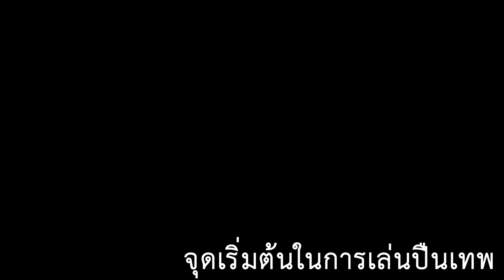ใครก็ได้เนิร์ฟมันที [spitfire meta ชัดๆ] | noisech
ผมไลฟ์สดอยู่สองช่องทางนะครับ
ช่องทางโดเนท (gif ใหม่)
ป้ายหลังชื่อ + สติ๊กเกอร์
สิริอ่าน (1บาทก็พูดแล้ว)
ร่วมสนุกชิงของรางวัลกับกิจกรรม :gift: Road to 10,000 Likes & Followers กิจกรรมต้อนรับการเปิดตัว Overmix Gaming "First Gen" 5 สตรีมเมอร์ ชุดแรกของสังกัด :wink: อ่านข้อมูลกิจกรรมได้ที่
0:00 จุดเริ่มต้นความเสงเครง
0:33 เกม 1 spitfire
7:28 เกม 2 โชว์ธามมมมม
ขอบคุณทุกท่านที่ดูมาถึงตรงนี้ครับ ขอบคุณที่สนับสนุน แค่เพียง 1view ก็มีความหมายสำหรับผมแล้วครับ